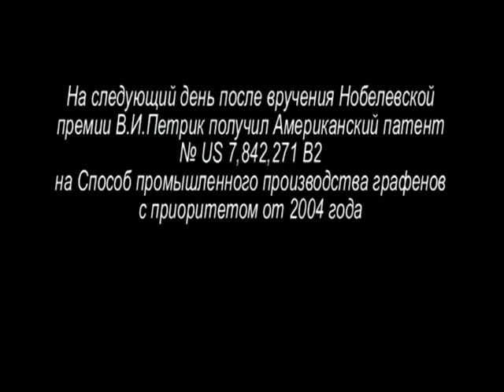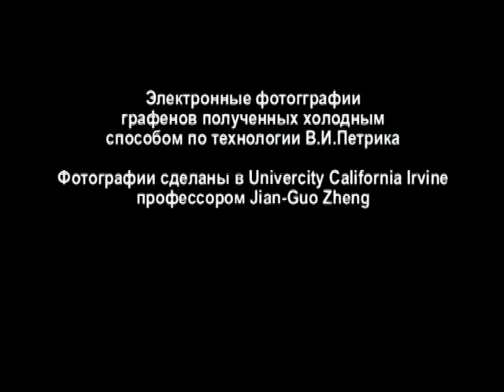Nano Technologies of Dr.Victor Petrik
In this film you can see Industrial production of graphene method.
Long before Andre Geim and Kostya Novoselov - it is suggestive about Nobel Prize and citation index.